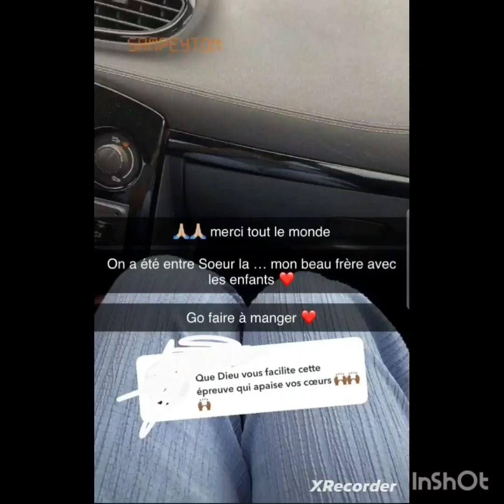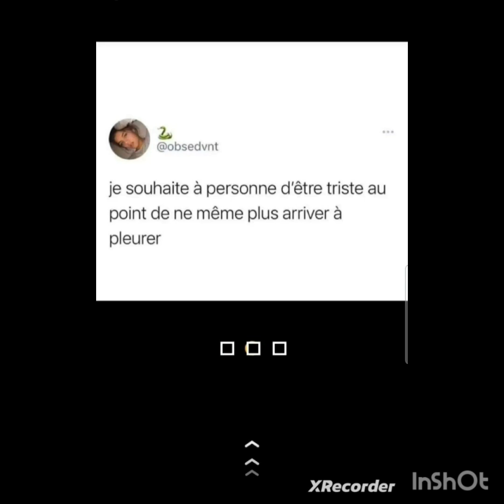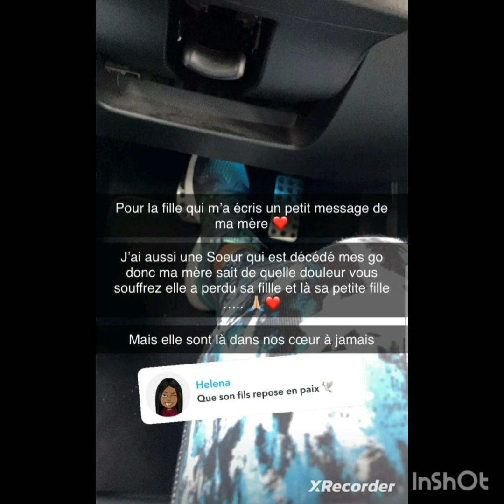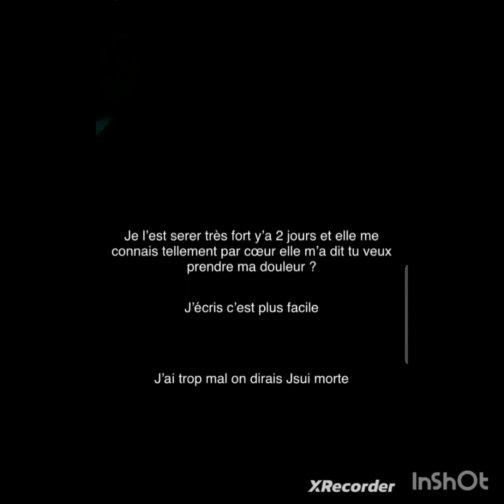Sampeyton en deuil ... que sa nièce repose en paix 😇🤲🤲😥